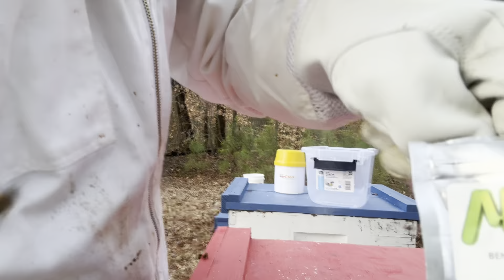Mite check 3/2/24